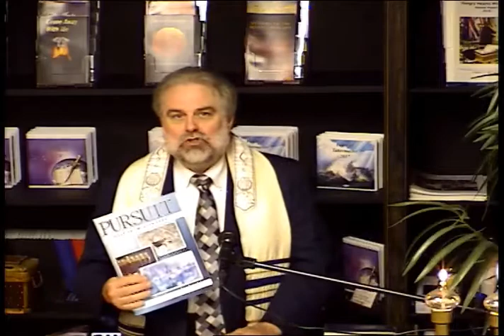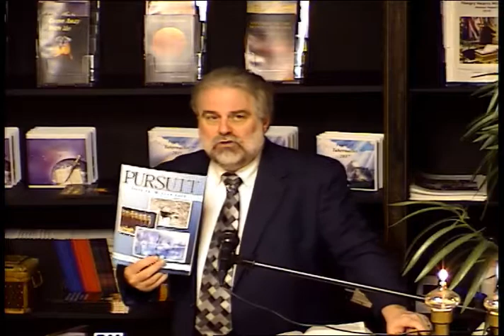Yeshua Died the Second Death by Pastor Bill Shults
Message delivered at Hungry Hearts Ministries, Jackson, TN, USA, on 02/01/2020.